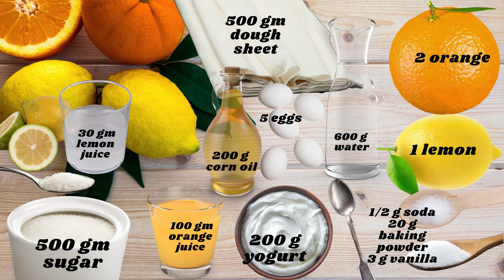ΛεμονοΠορτοκαλόπιτα.| Orange Lemon pie.| Greek dessert.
ένα επιδόρπιο που θα σας ενθουσιάσει με τη διπλή γεύση και το άρωμά του
από φρέσκα λεμόνια και πορτοκάλια
υλικα..
φτιάχνω σιροπι
500 γμ ζαχαρη
600 γμ νερού
100 γμ χυμο πορτοκαλι
30  γμ χυμο λεμόνι
2 πoρτοκαλια κομένα σε φέτες
1 λεμόνι κομένα σε φέτες
Γέμιση
συσκευασία φύλο κρούστα 500 γμ
5 αυγά ολόκληρα
150 γμ ζάχαρη
200 γμ καλαμποκέλαιο
200 γμ  γιαούρτι με χαμηλά λιπαρά
4 βανίλιες μικρές  σύνολο 3 γμ
20 γμ μπέικιν πάουντερ
1/2  κγ σοδα
ψήνω στους 180 στον αερα για 30-40 λεπτα μέχρι να παρει χρωμα
 a dessert that will excite you with its double taste and aroma
from fresh lemons and oranges

ingredients ..
I make syrup with
500 g of sugar
600 g of water
100 g of orange juice
30 g of lemon juice
2 sliced ​​oranges
1 lemon sliced

Stuffing..
packaging sex fyllo sheet  500 gm
5 whole eggs
150 g sugar
200 g of corn oil
200 g low fat yogurt
3 g vanilla
20 g baking powder
1/2 grams of soda.
Bake at 180 in the air for 30-40 minutes until it turns golden brown

Παραδοσιακές αλλά και πιο σύγχρονες συνταγές.

Modern and traditional cooking recipes